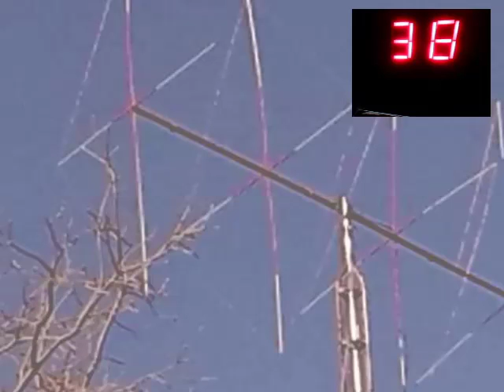Audioman288 & UPS CH26